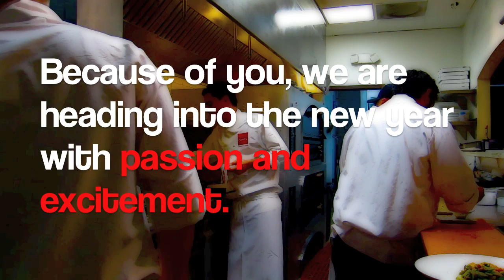Osteria Coppa Christmas Video 2011